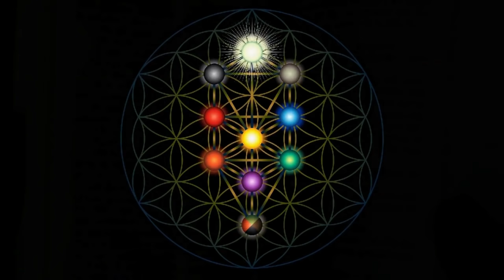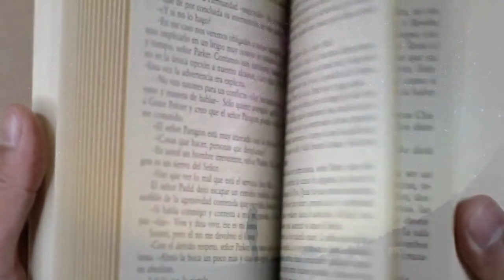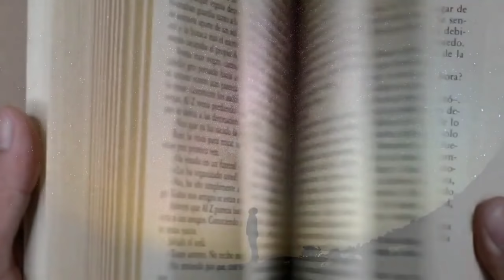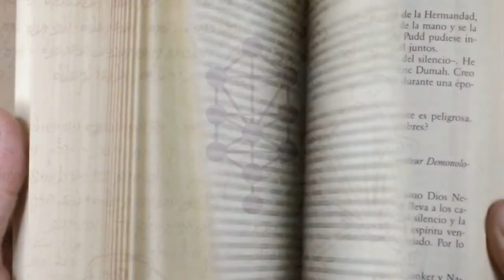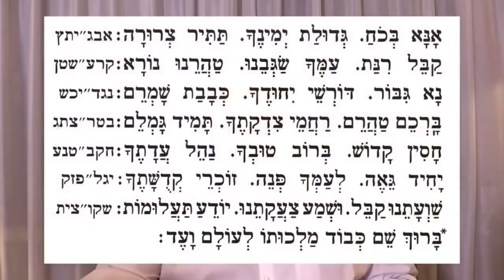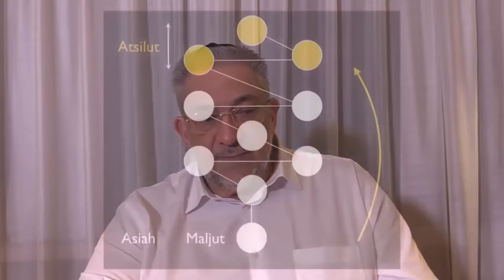💛 Qué es ANA BECOAJ · El NOMBRE de D-OS de 42 LETRAS · Albert Gozlan · Javier Wolcoff · Ivra Kadisha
⭐Descubre ahora de manos de GRANDES MAESTROS esta secuencia de 42 letras y su potencial para elevar NUESTRA CONCIENCIA, sacarla de esta realidad actual y reiniciar la Creación.

💛 00:00 Presentación
La oración del Aná Bejóaj se recita en hebreo, de derecha a izquierda, y es considerada una de las oraciones más poderosas para conectarnos con el poder de la Creación. El Aná Bejóaj está oculto en las primeras 42 letras del Libro de Génesis, en el comienzo, en la mismísima historia de la Creación.

💛 04:26 Canción de Dikla Hachmon Orbach
שיר התפילה המיוחד  "אנא בכוח" בביצוע חדש ומרגש במיוחד.
Dikla singing  "Ana B'cho'ach", the unique and moving prayer (Canal: @דיקלה חכמון).

💛 06:15 Albert Gozlan · Días de la semana, Planetas y Zodiaco
Oración ANA BEJOAJ y su correspondencia con los días de la semana, los planetas y los signos del zodiaco (Canal: @Kabbalah De La Conexion).
Os hemos dejado, en la pestaña COMUNIDAD, una imagen que muestra la relación entre el Ana Becoaj, el ÁRBOL de l a VIDA, los días de semana y los planetas

💛 13:16 Tuvia Serber · Significado y Estructura
Esta es una plegaria del Sidur (libro de rezos judío) con mucho significado oculto en sus palabras y letras. ¿Cuál es el significado? ¿Cuál es su estructura? ¿De dónde salió?  (Canal: @Rabino Tuvia Serber)

💛 22:18 Javier Wolcoff  · Introducción y Meditación
(Canal: @Kabalah Aplicada)

💛 42:45 Ivra Kadisha · Análisis y Meditación
Los kabbalistas explican que cada vez que recitamos el Aná Bejóaj regresamos al tiempo de la Creación, y cada vez que meditamos en una secuencia específica regresamos a la energía original incorrupta que construyó al mundo. Al realizar la meditación del Aná Bejóaj, enriquecemos nuestra vida con Luz espiritual y energía cósmica puras (Canal: @Ivra Kadisha).

💛 01:03:17 Ivra Kadisha · Secreto angelical
El Secreto angelical de las seis alas (Canal: @Ivra Kadisha).

Esperamos que al terminar este vídeo podamos responder a las preguntas: ¿Qué es el Ana BeKoach? ¿Qué significado tiene el Ana Becoaj? ¿Cómo recitar la plegaria del Aná
Bejóaj?

Hemos creado una lista de reproducción dedicada en exclusiva al ANA BECOAJ, en ella encontrarás un vídeo explicativo, varias meditaciones y diferentes versiones cantadas del Aná Bejóaj
Esperamos que la disfrutes tanto como nosotros :)

Transcripción del hebreo y traducción al español del ANA BECOAJ:

ANA BECÓAJ. GEDULÁT YEMINÉJA. TATÍR TZERURÁ:
Te ruego, con el gran poder de tu diestra, libera a los atados.

KABÉL RINÁT AMÉJA. SHAGUEVÉNU TAHARÉNU NORÁ:
Recibe los cánticos de tu pueblo, protégenos, purifícanos, ¡Oh, temible!.

NA GUIBÓR. DORESHÉ YIJUDÉJA. KEVAVÁT SHOMRÉM:
Por favor ,¡Oh Valiente!, guarda como la niña de los ojos a quienes comentan tu unidad.

BARJÉM TAHARÉM. RAJAMÉ TZIDKATÉJA. TAMÍD GOMLÉM:
Bendícelos , purifícalos, siempre con tu misericordia, apiádate con tu justicia.

JASÍN KADÓSH. BERÓV TUVEJÁ. NAHÉL ADATÉJA:
Omnipotente, sagrado , con tu abundante bondad, guía a tu pueblo.

YAJÍD GUEÉ, LEAMEJÁ PHENÉ. ZOJERÉ KEDUSHATÉJA:
Único y majestuoso dirígete a tu pueblo, que recuerdan tu pureza.

SHAVATENU KABÉL. USHMÁ TZAAKATÉNU: YODÉA TAALUMÓT:
Recibe nuestra plegaria, escucha nuestro clamor. Tú qué sabes todos los misterios.

BARUJ SHEM KEVOD MALJUTO LE’OLAM VA’ED:
Bendito El Nombre Majestuoso De Su Reino Eternamente.

ANA BECÓAJ al revés
(de la última palabra a la primera y de abajo a arriba)

TAALUMÓT YODÉA TZAAKATÉNU USHMÁ KABÉL SHAVATENU

KEDUSHATÉJA ZOJERÉ PHENÉ LEAMEJÁ GUEÉ YAJÍD

ADATÉJA NAHÉL TUVEJÁ BERÓV KADÓSHJASÍN

GOMLÉM TAMÍD TZIDKATÉJA RAJAMÉ TAHARÉM BARJÉM

SHOMRÉM KEVAVÁT YIJUDÉJA DORESHÉ GUIBÓR NA

NORÁ TAHARÉNU SAGUEVÉNU AMÉJA RINÁT KABÉL

TZERURÁ TATÍR YEMINÉJA GEDULÁT BECÓAJ ANA